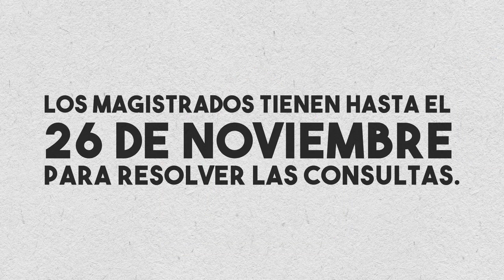El Recorrido del Plan Fiscal